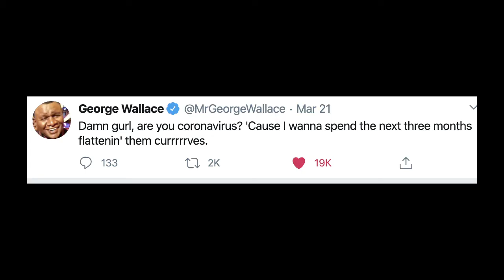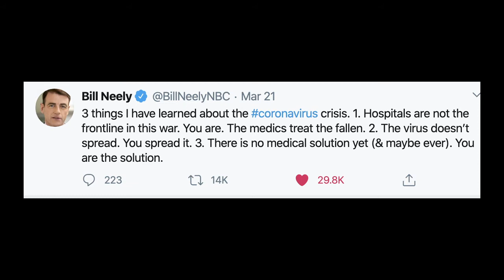Whatever It Takes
A mash up of a recent British Prime Ministerial Coronavirus press conference and great recent memes and tweets